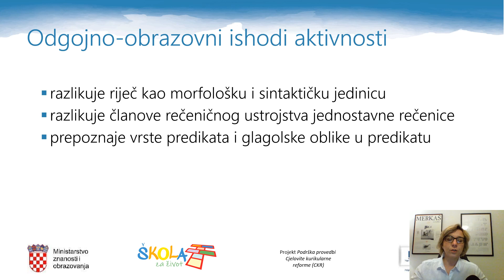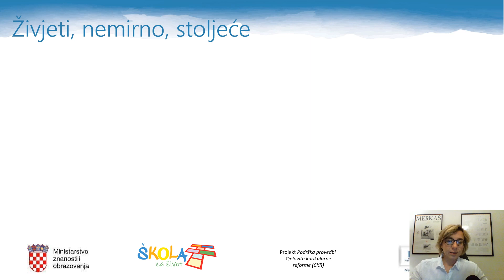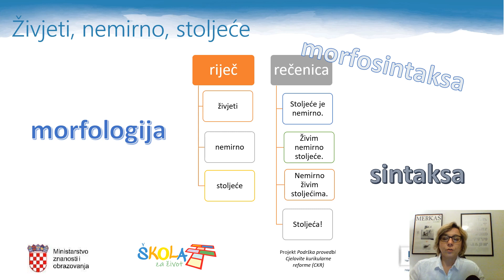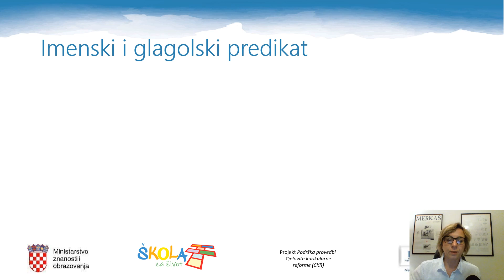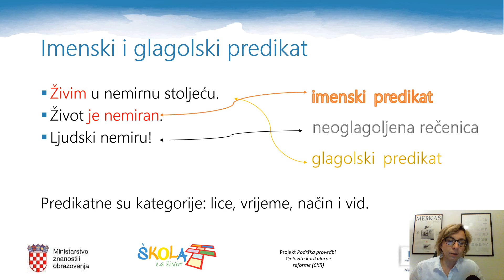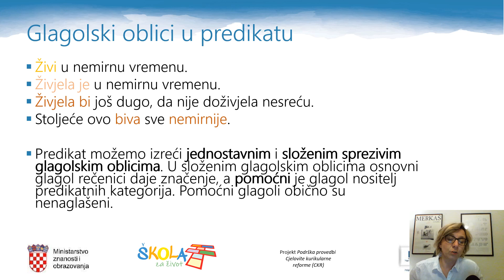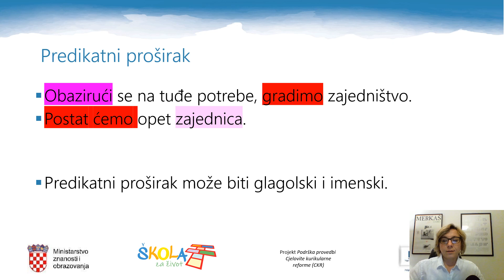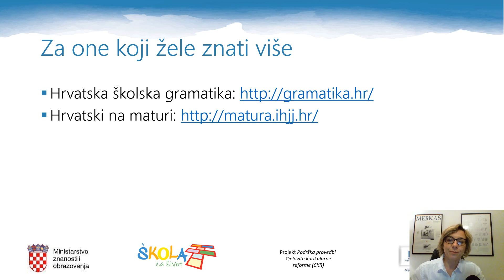Hrvatski jezik, 3. razred srednjih škola, Rečenično ustrojstvo jednostavne rečenice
Autorica videolekcije: Nataša Sajko